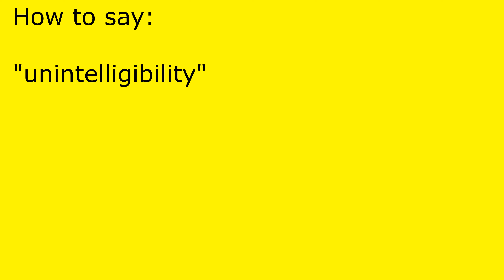How to pronounce unintelligibility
unintelligibility pronunciation.